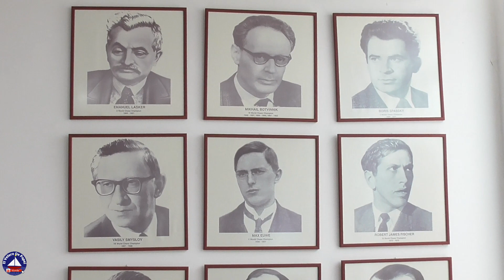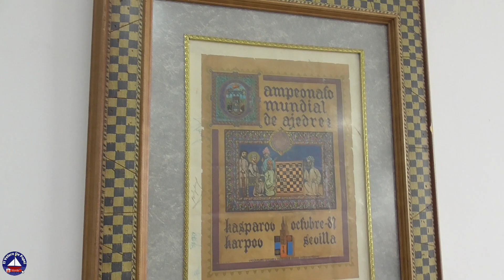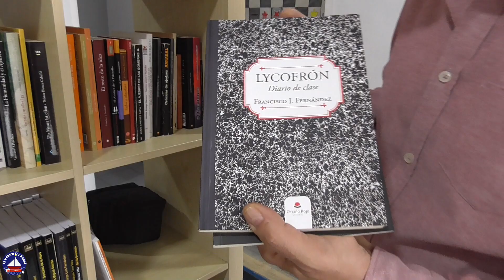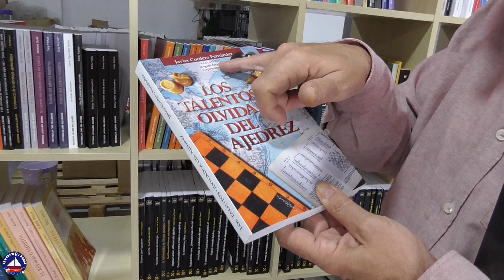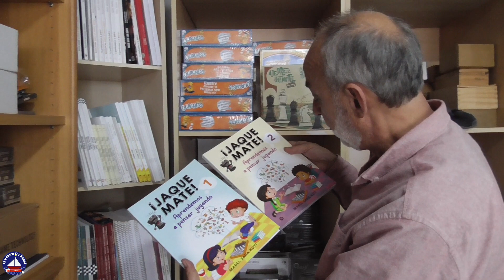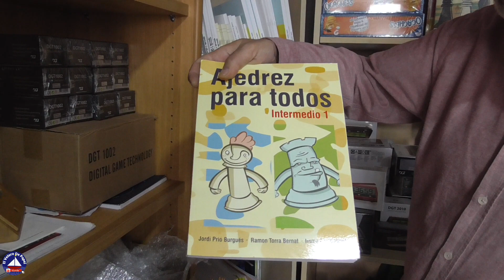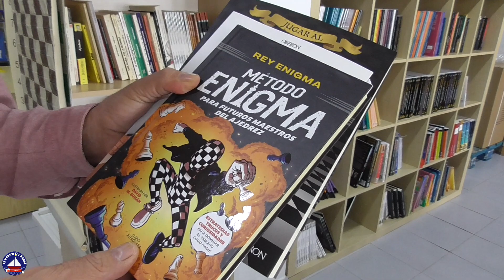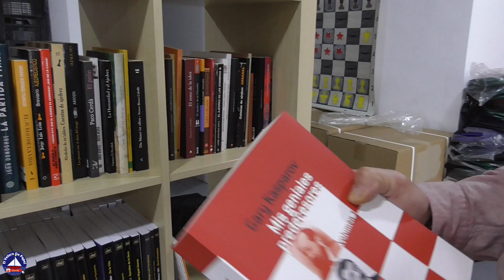Juan Ramón Jerez Parte I Ajedrez, Piezas, Tableros, Libros y Curiosidades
El Velero De Papel es un canal literatura, aunque también tiene contenido variado y de actualidad.